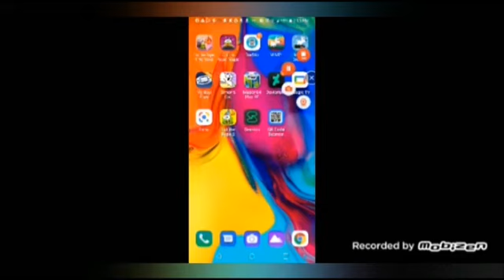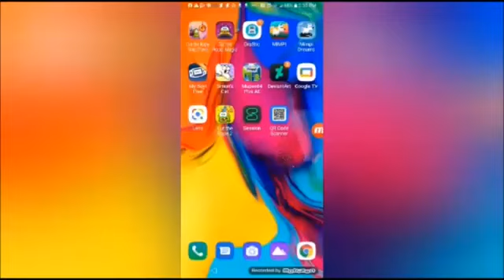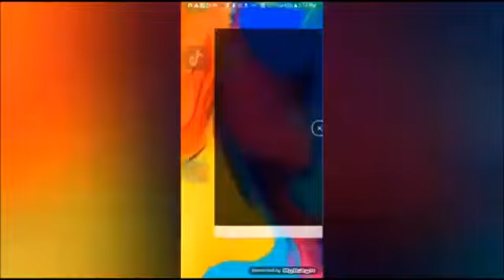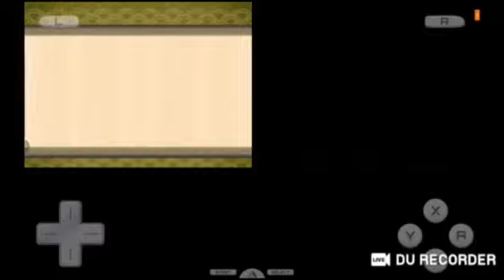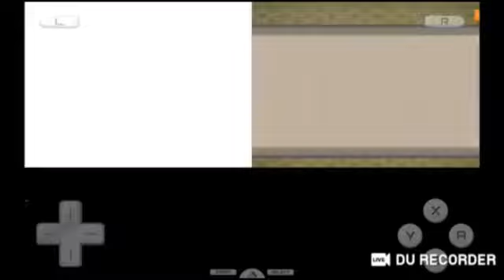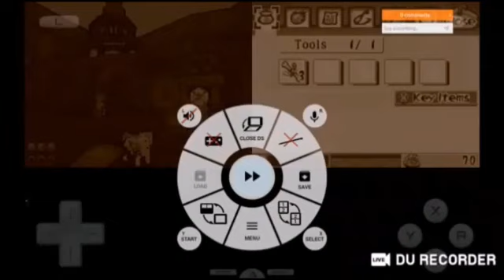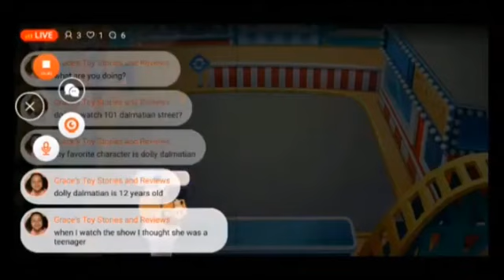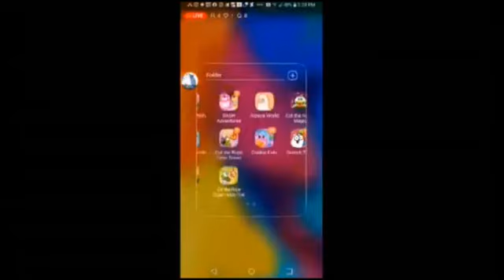May 7, 2024(4)